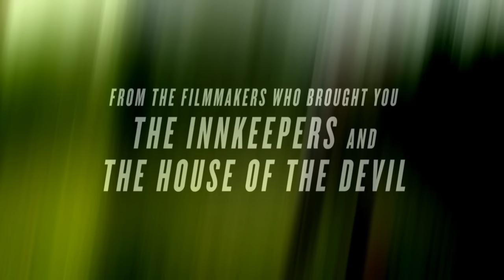Шальные пули (2016) Трейлер к фильму (ENG)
Официальный трейлер к фильму Шальные пули, 2016

В пригороде Нью Йорка пара подростков планирует посвятить день уборке в трейлере отца. Но когда мальчики оказываются в трейлере, то понимают, что в нём пытаются скрыться три беглых преступника.